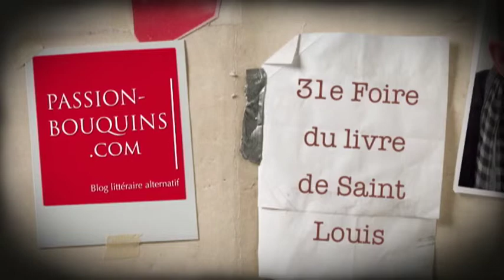Champôl - Emma la cigogne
31e Foire du livre de Saint-Louis 2014

Entretien avec Jean-Paul Lieby, dit Champôl, le créateur d'Emma la Cigogne.